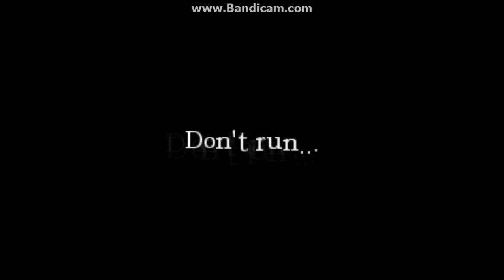Let's Play Amnesia Preview (No Voice)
Hey guys for my first video I decided to add a preview of me messing around with bandicam. But something funny happens in it anyway. Sorry about the no voice, there was an epic scream, but my headset has not arrived :/